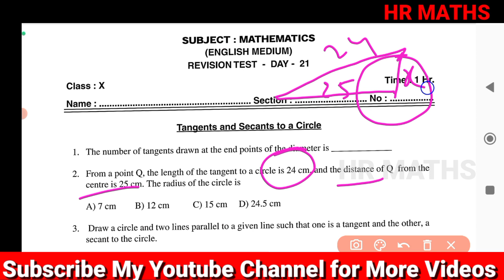10th class maths Sliptest-21|EM|10th class maths chapter wise important questions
10th class maths Sliptest-21|EM|10th class maths chapter wise important questions

Important Links:-

👉What's App :
👉 HR Maths for All :